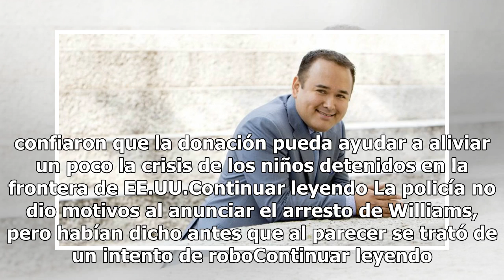Tenor Javier Camarena obtuvo el Premio de la Asociación de Críticos Musicales de Argentina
Foto de Javier CamarenaPara el tenor mexicano, este recital constituyó su debut en Argentina, siendo la única vez que se ha presentado en ese país. El tenor Javier Camarena recibió el Premio de la Asociación de Críticos Musicales de la Argentina como el Mejor Cantante Extranjero en 2017, con m...